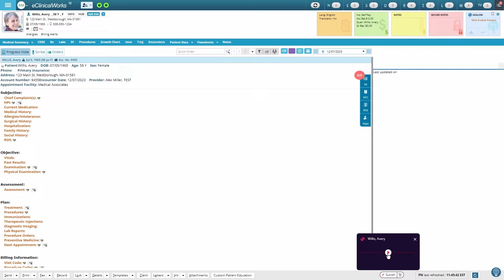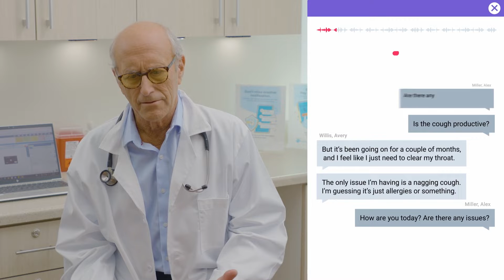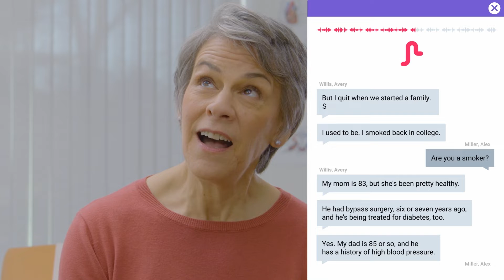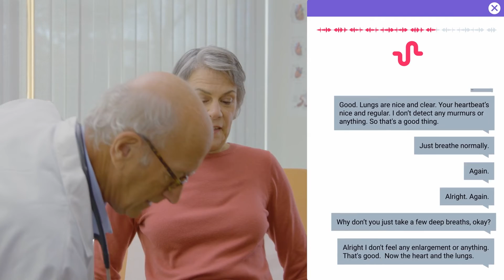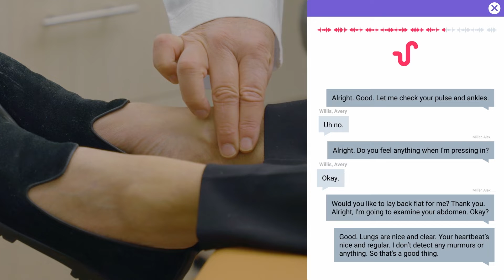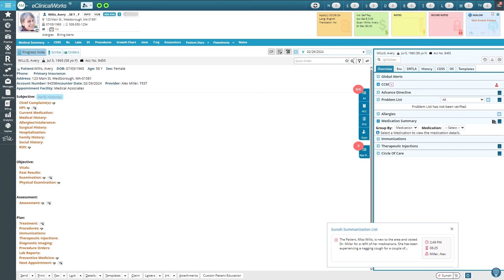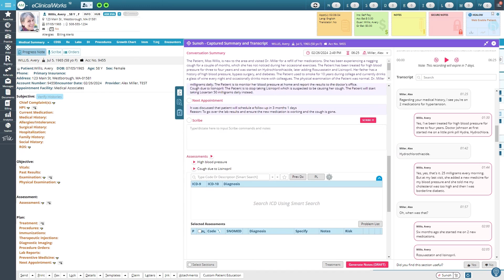Empowering Physicians with Sunoh.ai: The Ultimate AI Medical Scribe Solution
Step into the future of healthcare documentation with Sunoh.ai, the pioneering AI-powered medical scribe designed to enhance the efficiency and accuracy of medical note-taking. This in-depth look into Sunoh's capabilities demonstrates how it empowers physicians like Dr. Miller to reclaim valuable time by saving up to two hours daily on documentation tasks. Witness a real-life scenario where Sunoh's ambient listening technology seamlessly drafts progress notes during a patient consultation, accurately capturing every detail of the patient-provider interaction on any device.

Learn how Sunoh distinguishes between different speakers in the room, ensuring that patient symptoms, medical history, and the physician's assessments and treatment plans are meticulously documented. The video transcript reveals a primary care visit, where Sunoh efficiently records the patient's presentation, medical history, and the subsequent medical advice and prescriptions given by the healthcare provider.

Sunoh, AI medical scribe not only simplifies the documentation process but also enhances the quality of patient care by allowing providers to focus more on the patient and less on paperwork. With features like automatic identification of coded and uncoded allergies, easy confirmation of diagnoses, and preparation of treatment plans, Sunoh streamlines the entire documentation workflow. Orders for medications, labs, imaging, and referrals are pre-filled and queued, making the review and transmission process swift and thorough.

Discover how Sunoh provides comprehensive summaries, offers options for brief or extended notes, and allows for easy editing and importing of sections to build a complete medical note efficiently. The platform's ability to replay the entire conversation ensures no detail is missed, fostering accurate and comprehensive medical records.

Embrace the innovation of Sunoh and witness a significant transformation in how medical documentation is approached, ensuring accuracy, saving time, and ultimately improving the overall healthcare experience for both providers and patients.

Let's explore together how technology is making healthcare more accessible, accurate, and personalized than ever before.

⏱️Timestamps
0:00 - Intro Medical AI Scribe, Primary Care (PCP Appointment)
0:22 - Introduction to a Doctor's Visit
0:46 - The Purpose of the Visit: New Medications and Refills
1:02 - Addressing a Nagging Cough
1:13 - Investigating Symptoms Further
1:26 - Lifestyle and Exercise Discussion
1:38 - Medical History and Medication Review
2:27  - Uncovering a Possible Side Effect
3:52 - Physical Examination Begins
5:28 - Examination Findings and Conclusion
6:00 - Next Steps - AI Medical Scribe
6:42 - Introduction to Sunoh AI: Revolutionizing Medical Documentation
7:23 - How Sunoh.ai Enhances Physician-Patient Interactions

What is Sunoh.ai?

Sunoh is a medical AI scribe that converts the natural conversations between healthcare providers and patients into clinical documentation. Sunoh offers a unique and immersive experience for both providers and patients, making the documentation of clinical notes faster and more efficient than ever before.